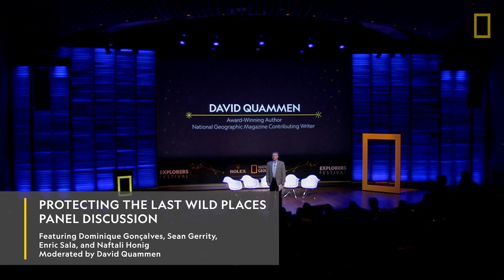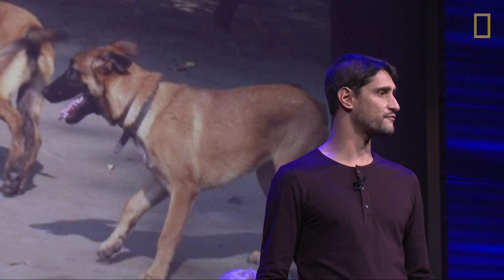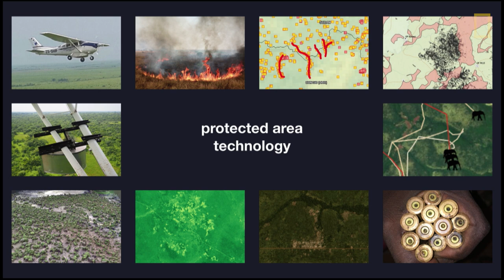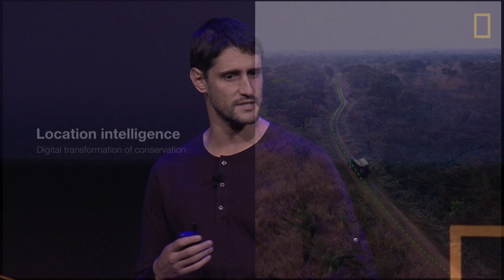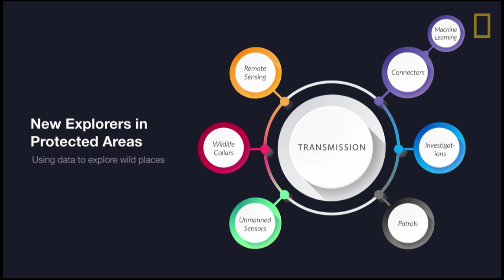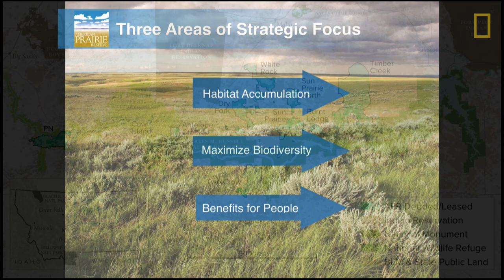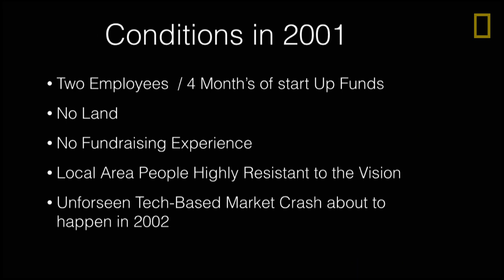Protecting the last wild places on our planet | Explorers Festival 2018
How can we work together to protect the last wild places of our planet? Our panel explores the unique challenges, and surprising success stories, of our mission to protect these critical habitats around the world.

Hear from ecologist and conservationist Dominique Goncalves, wildlife crime investigator Naftali Honig, founder and managing director of American Prairie Reserve Sean Gerrity, marine ecologist and founder of the National Geographic Pristine Seas program Enric Sala, and moderator and National Geographic Magazine contributor David Quammen, who discuss how to reconnect humans with nature and create a planet in balance.

Protecting gorillas in Virunga National Park | Explorers Festival 2018